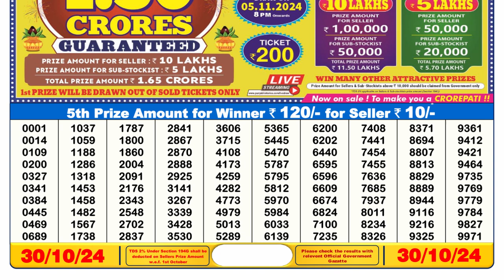🔴LIVE Sikkim Lottery Result Today 6PM (30-10-2024); Dear Cupid Wednesday